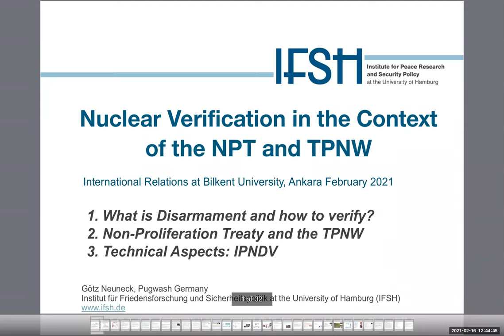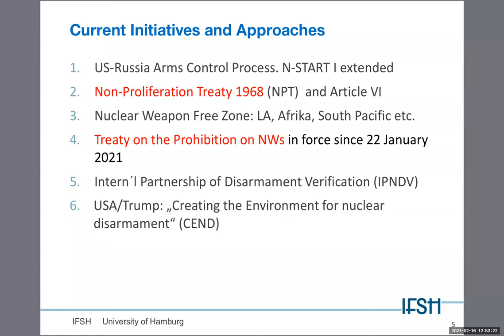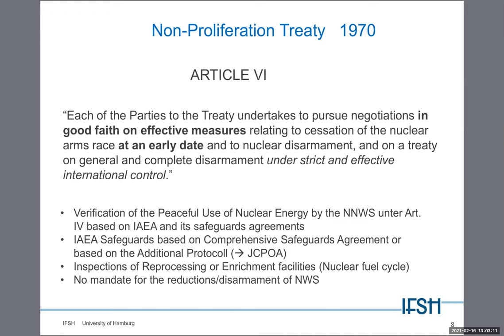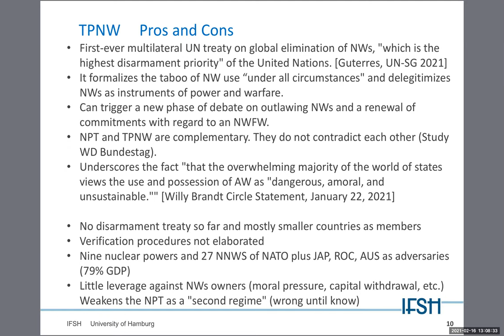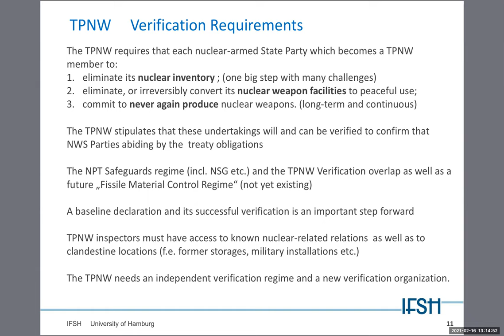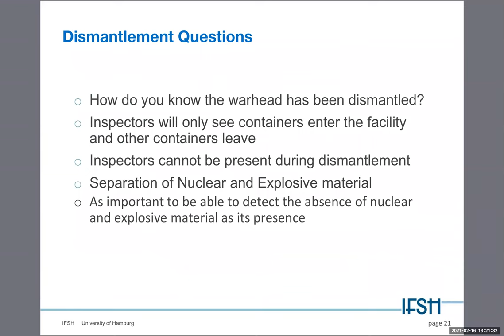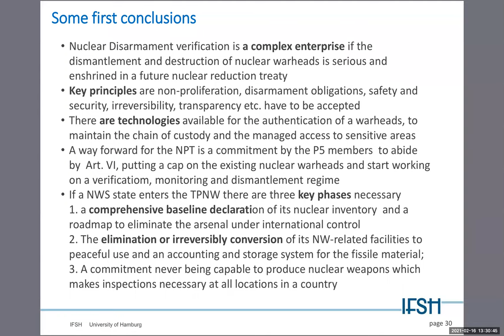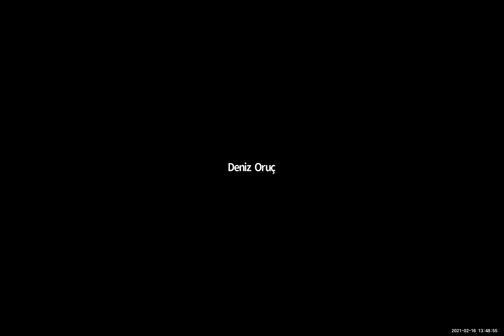IRSS with Prof. Götz Neuneck, IFSH, University of Hamburg